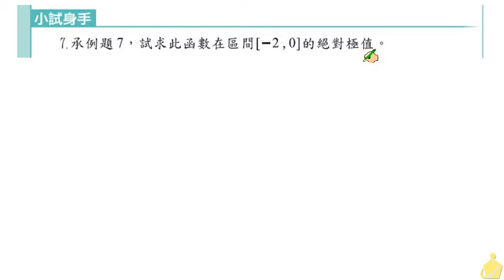職校數學CIV陳版第二章2 5小試身手7